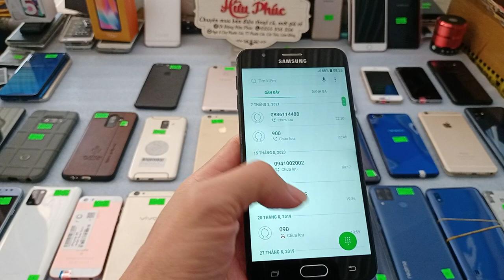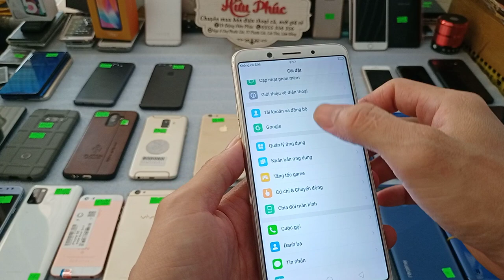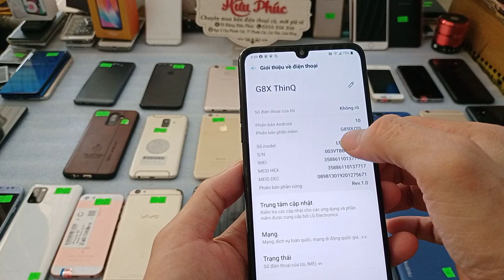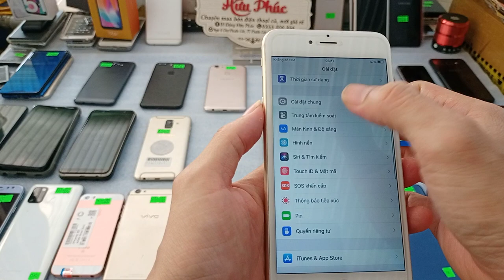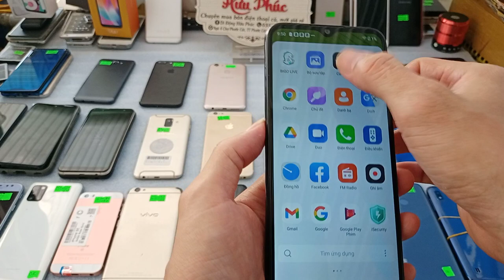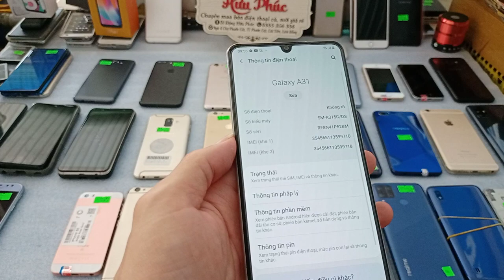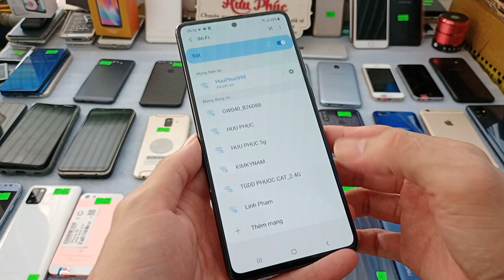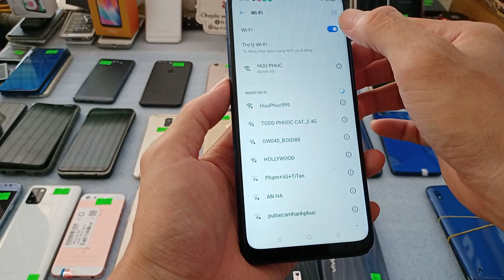07.04.Điện thoại cũ giá rẻ. Samsung note10lite-a31- j737 .Iphone-5se-7plus-8-8plus .Vivo .xiaomi.